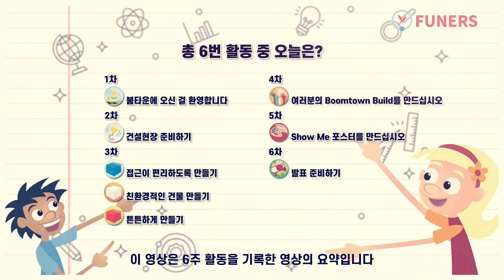FLL주니어 스쿨 프로그램 (FIRST LEGO League explore 스쿨 이벤트)- 학교 운영사례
FLLJr 를 학교에서 운영할 수 있는 스쿨 프로그램을 2020년 1월에 시흥 군자초등학교 학생들과 6회 진행했습니다. 이 과정을 기록영상으로 다듬어 관심있는 모든 분들과 공유하고자 합니다.
다섯개의 구체적인 기록영상이 아래 재생목록에 포함되어 있습니다.